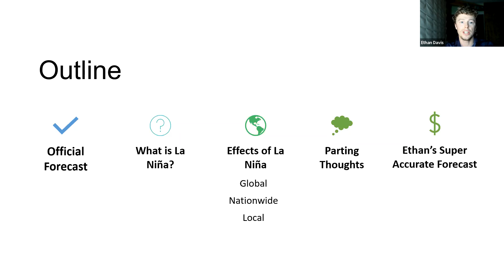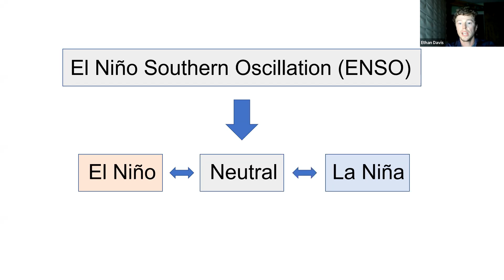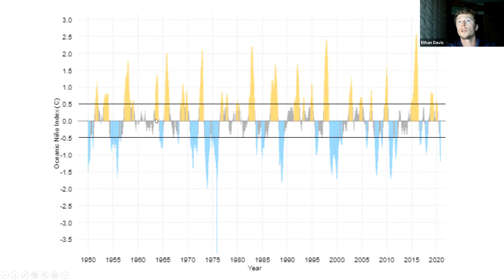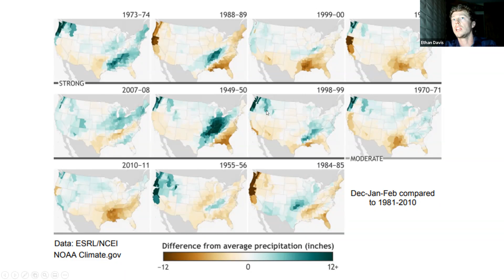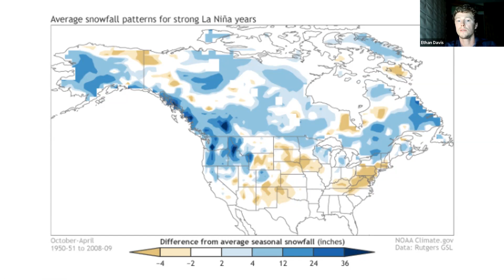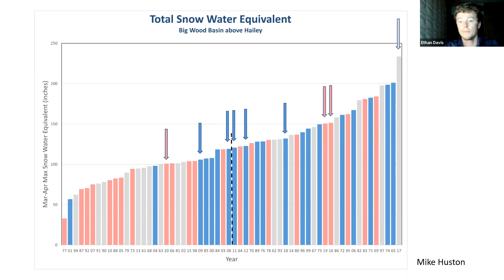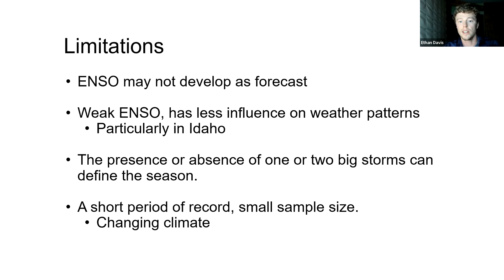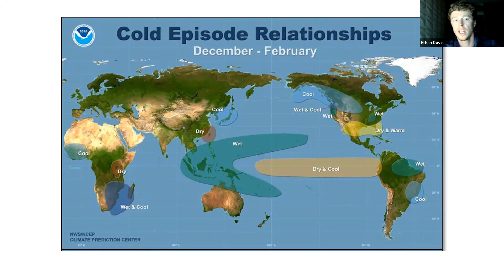Digging Deeper | La Niña: Boom or Bust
Digging Deeper Series with SAC Forecaster, Ethan Davis.